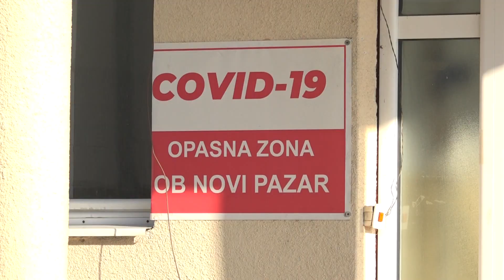Covid 19 podaci za 6. 1. 2021.